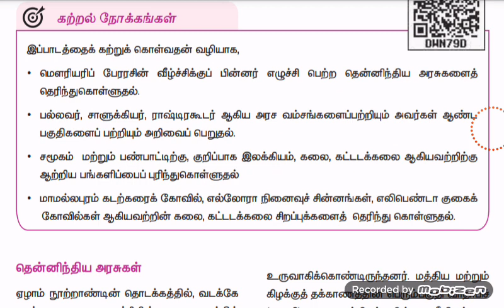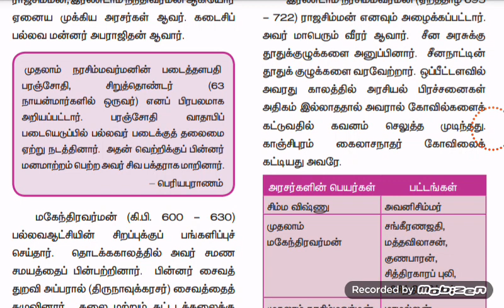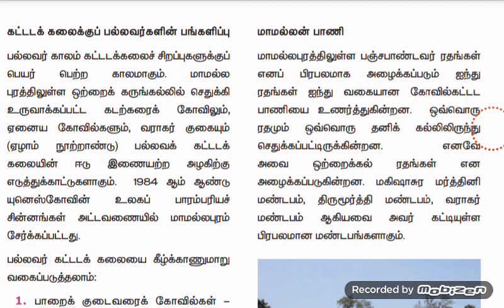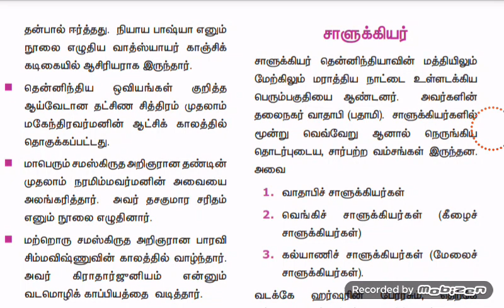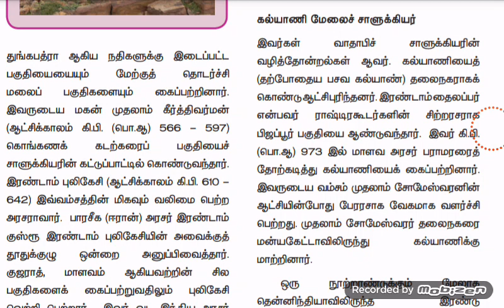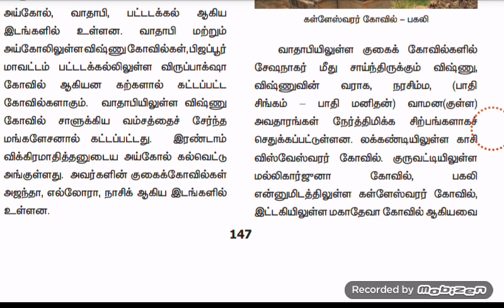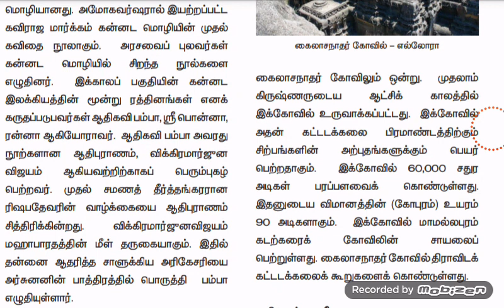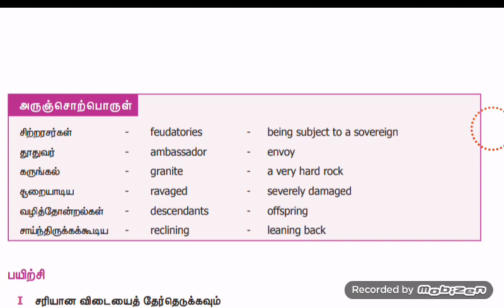6th new book history term 3 unit 4